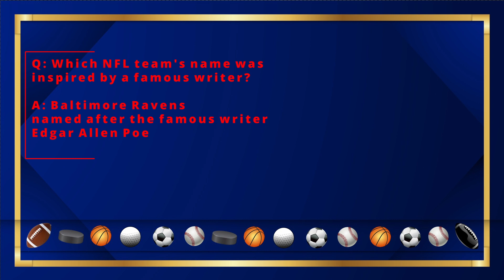LTS SJ 12 5 23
On this show I discuss Wings LaCrosse, Flyers Hockey, Jake Elliott named NFC Special Teams player of the week and DeSean Jackson’s retirement. Finally I make my picks for week 14 of the NFL season.